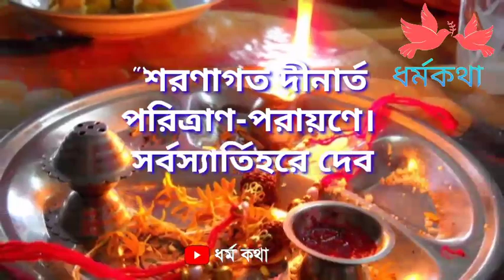মহালয়ার দিন ভোর 4-5 টার মধ্যে অন্তত একবার হলেও শুনুন এই মন্ত্রটি পাঠ করুন।।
মহালয়ার দিন সকালে ঘুম থেকে উঠে ১বার পাঠ করুন,এই মন্ত্র ধনশালী হবেন ও সর্ব কর্মে সফলতা পাবেন।